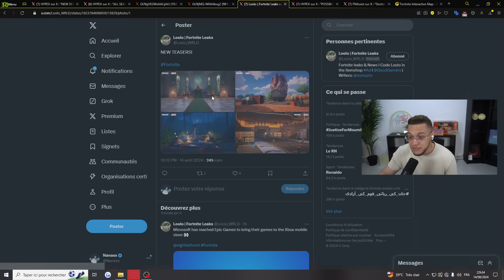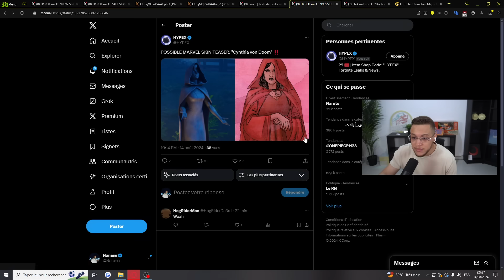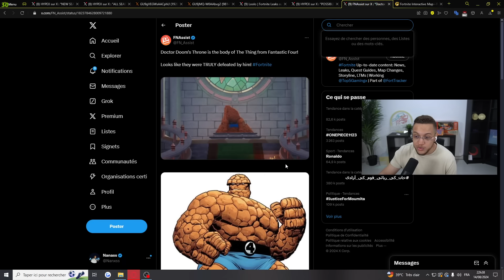La Map SAISON 4 Dévoilé ENTIEREMENT + TEASER !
👊 CODE CRÉATEUR : Nanass